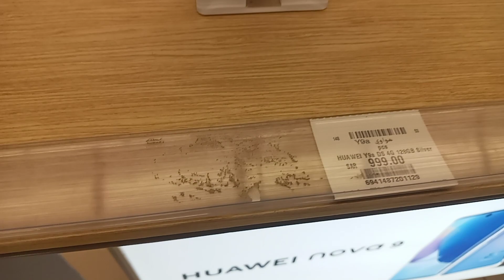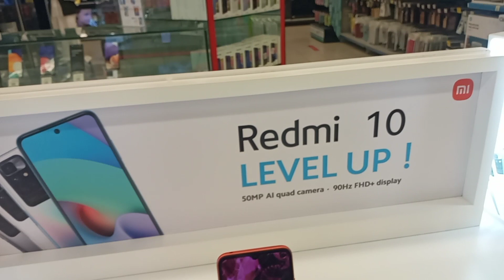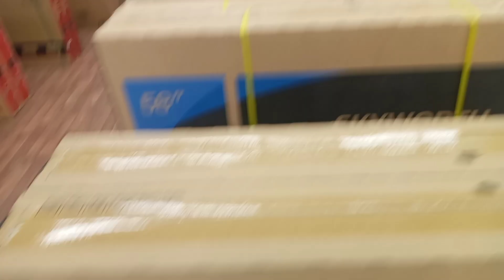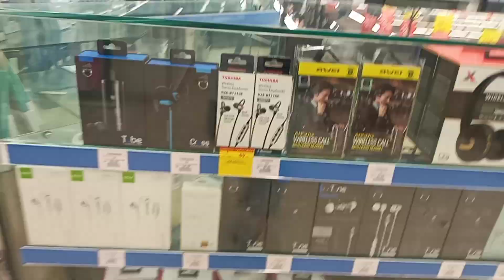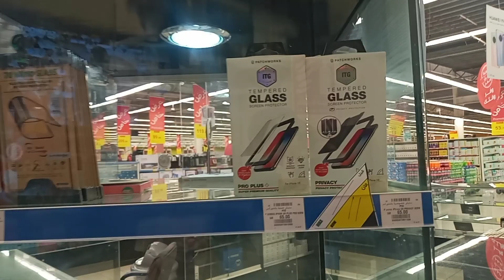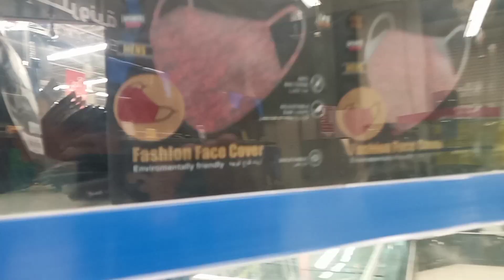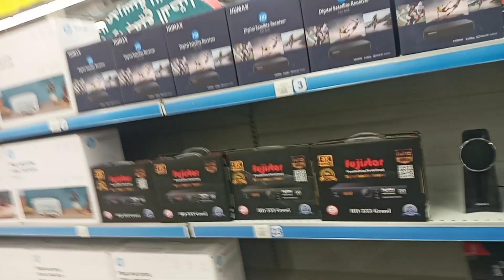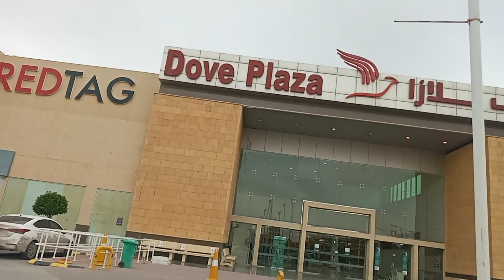punta po kmi nkasama ko driver sa hyper panda n bumilik kami indomie at luto n pakain sa mag bata..